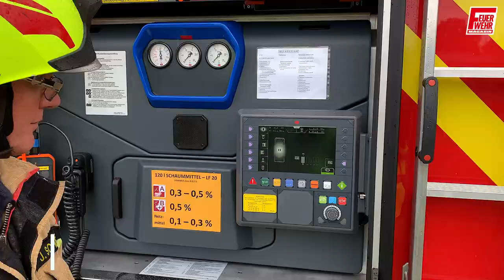Das erste LF 20 mit dem neuen AT3-Facelift-Aufbau in Deutschland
Auf der Interschutz 1994 präsentierte Rosenbauer erstmals das Aufbaukonzept AT für kommunale Löschfahrzeuge. Das Kürzel stand für Aluminium Technologie. Auf der weltweiten Leitmesse im Bereich Brandschutz sollte 2021 in Hannover eigentlich die neueste Generation vorgestellt werden: der AT3-Facelift. Wir stellen das Löschgruppenfahrzeug (LF) 20 der FF Freilassing (BY) vor. Es ist das erste Kundenfahrzeug mit dem neuen Aufbaukonzept in Deutschland.